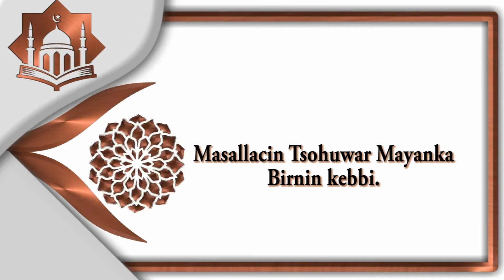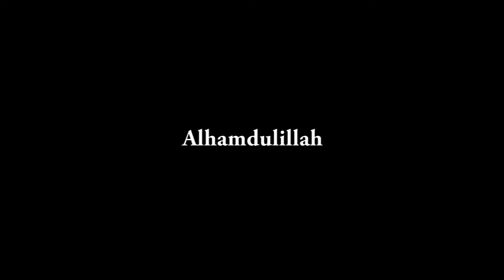TAFSIRIN TSOHUWAR MAYANKA DAY 06 2021.